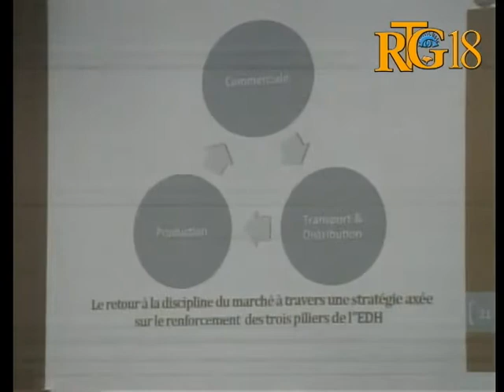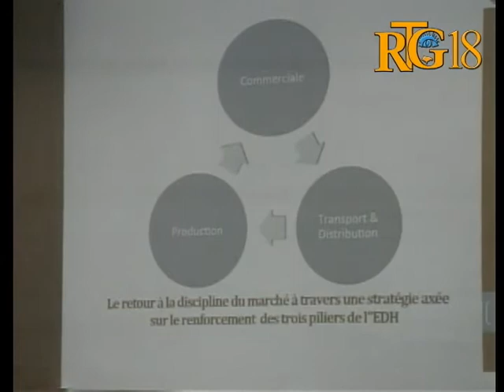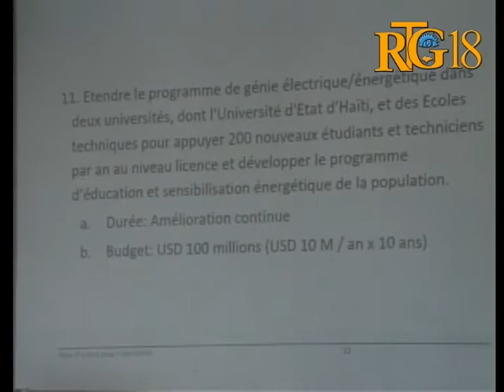Senpozyòm entènasyonal sou elektrisite nan peyi Dayiti.